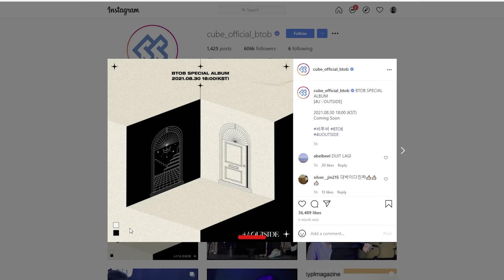JRE Explores South Korea | Talking Kingdom with BTOB Peniel Ep 4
In this 5 part series JRE and Friends will discover South Korea: Gyeonggi-do. Food, people, culture and alot more.

Videographer - Instagram - @ajkeyz